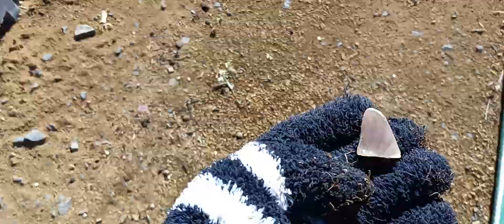Good morning daily vlog weather garden froze last night 🌙 tulips 🌷 are sad but will perk up 💕